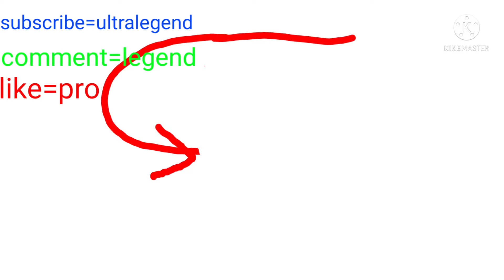Talking tom VS crazy frog-Axel F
Please respond if felt necessary
Brand new vdo for new year
newyeargames # newyear